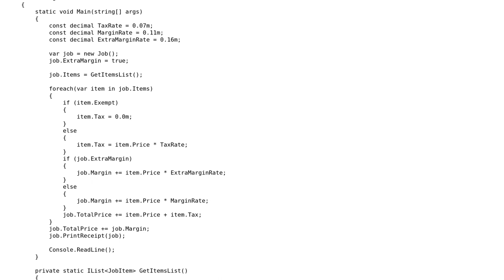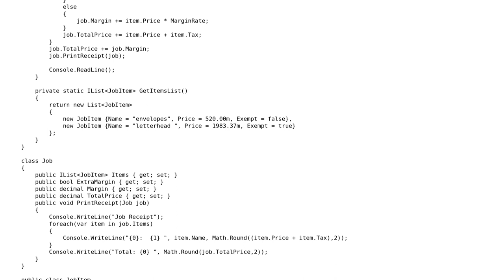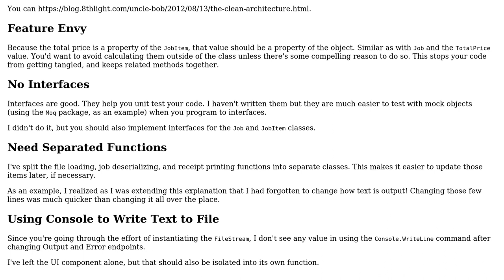Printing job task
With thanks & praise to God, and with thanks to the many people who have made this project possible! | Content (except music & images) licensed under CC BY-SA | Music | Images & others | With thanks to user Rich Seviora user Alexan and the Stack Exchange Network Trademarks are property of their respective owners. You are responsible for your own actions.